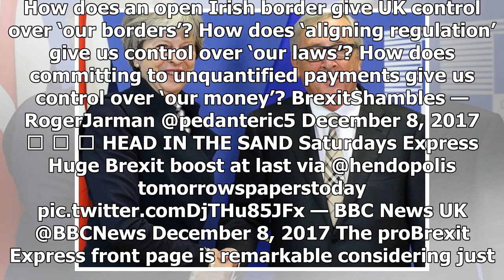Latest News 365 - On Saturday brexit deal the page range from jubilation to intense despair anniver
Latest News 365 - Latest News 365 - On Saturday brexit deal the page range from jubilation to intense despair anniversary

The papers have digested Friday’s Brexit divorce deal news and Saturday’s front pages deliver their verdicts. HuffPost UK has ranked them on a scale of ‘jubilant celebration’ to ‘intense despair’. While the side each backed in the EU referendum is a clear predictor of their stance, their reactions span an incredibly wide spectrum of emotions and there’s no prizes for guessing which end of the spectrum the Daily Mail is on. JUBILIANT CELEBRATION ‘REJOICE’ may look like it was supposed to be part ...